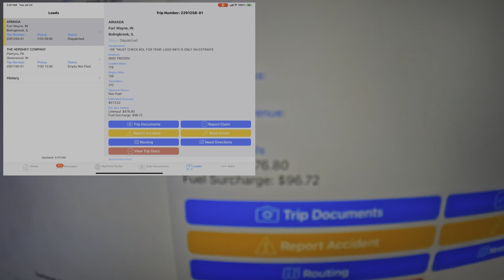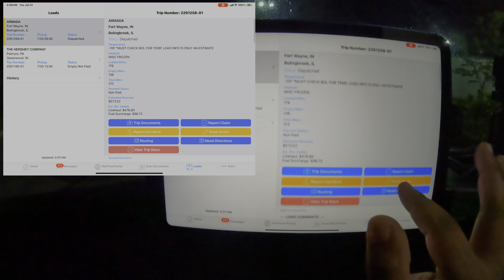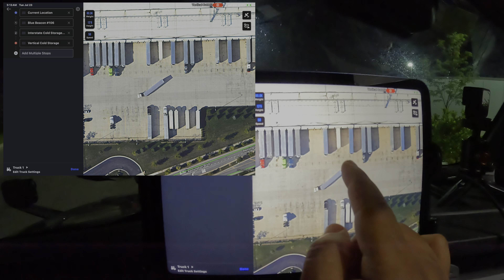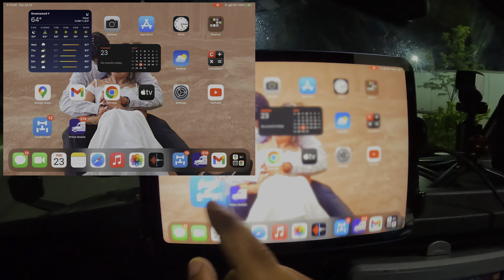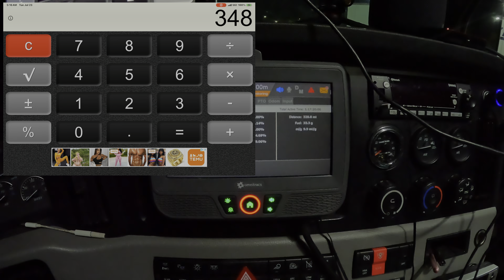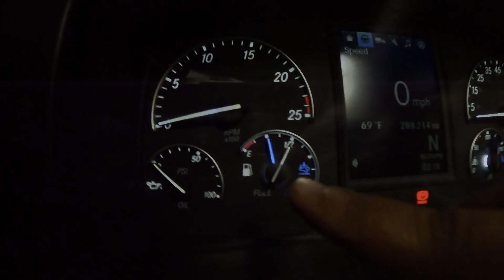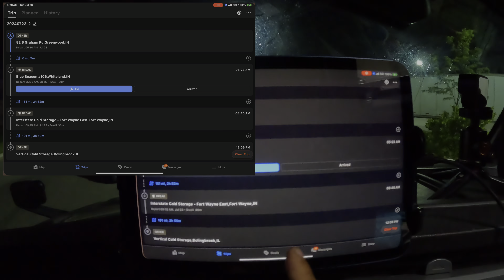Trip Planning como planeo mis cargas en PRIME INC.